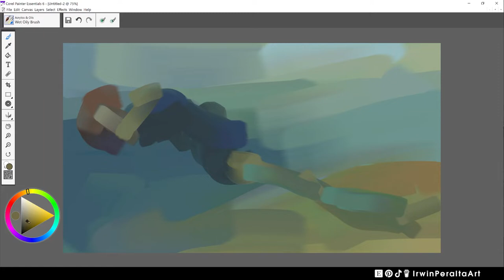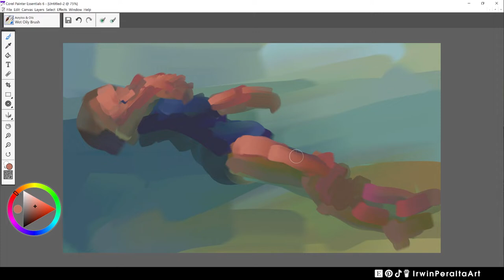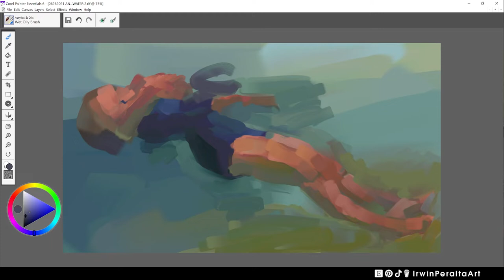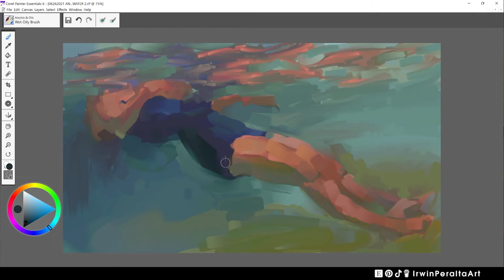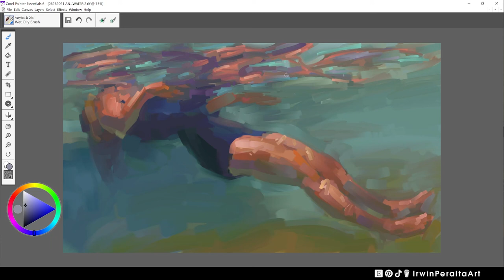Underwater swimmer digital painting time-lapse 2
Second painting of an underwater figure.  Enjoy this time-lapse of a swimmer in clear blue waters of Cabo, Mexico.  I was interested in putting down the right patchwork of brush strokes to show the reflection of the figure at the top of the water.  It was fun to paint the caustics (light focused & bent from the waves) on the skin.  Digitally painted in Corel Painter.  Watch as a painting demo, just for entertainment, or inspiration while studying.  Set to Synthwave music by Stream Beats.

Purchase digital download 🛒

All rights to artwork reserved by Irwin Peralta Art

Album : Renegade
Tracks : 8, 15, 2, & 18